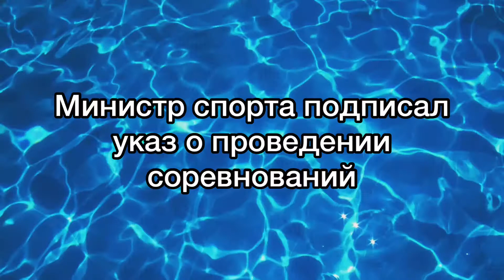SwimNews #3| Соревнованиям быть? Что случилось с Рикако Икээ?